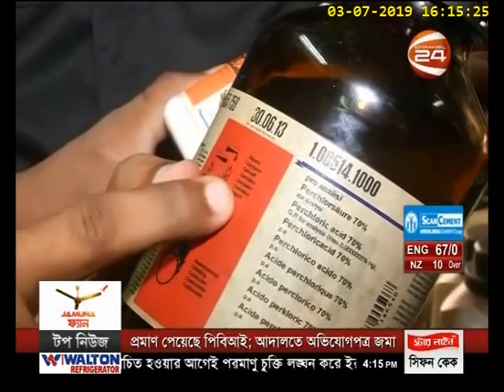মডার্ন হারবালকে ৭৫ লাখ টাকা জরিমানা